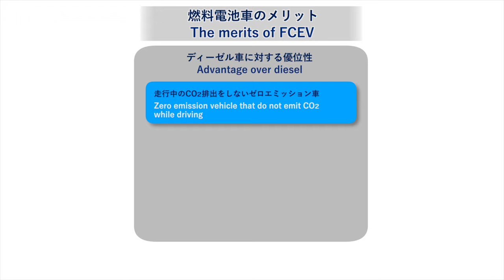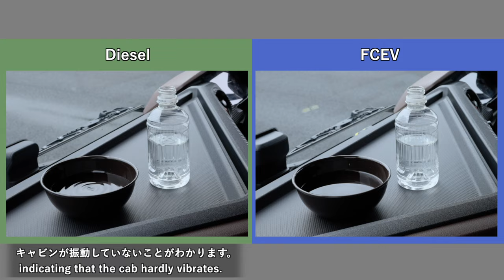日野プロフィア Z FCV（燃料電池大型トラック）｜紹介動画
日野プロフィア Z FCV（燃料電池大型トラック）の紹介動画です。

‹参考リンク›
日野自動車、JAPAN MOBILITY SHOW 2023に出展（2023年10月5日公表プレスリリース）